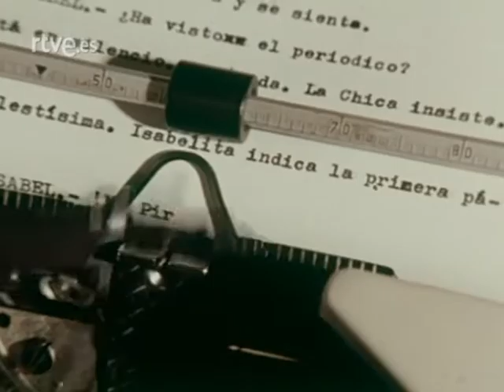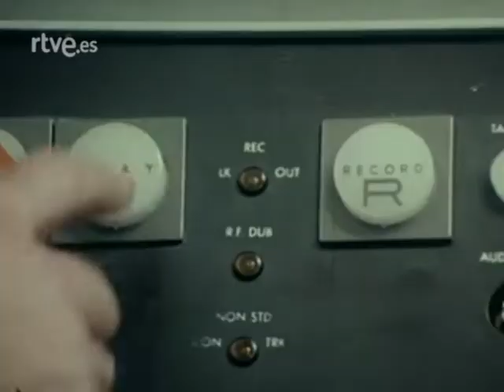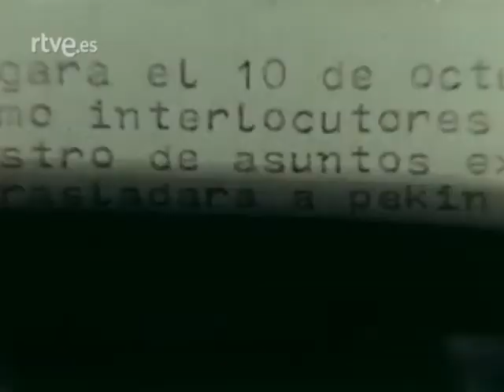Cómo es, cómo se hace... Un programa de televisión (1972)